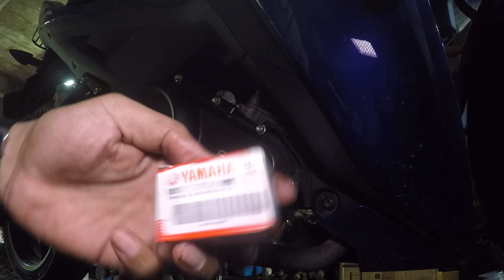How to change your Oil and filter Kumpleto Do it yourself guide sa motor (english subs)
Learn how to do a change oil and oil filter on a motorcycle and what tools to use of course depends on the type of motorcycle we are using but steps are basically the same. learn how to properly tighten bolts and drain plug with out over tightening it or worse break the bolts in half.